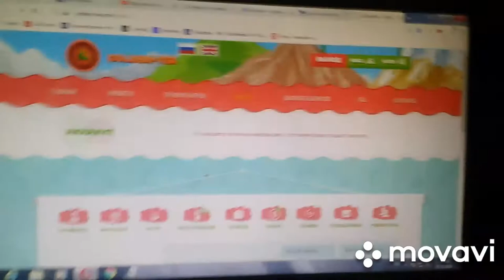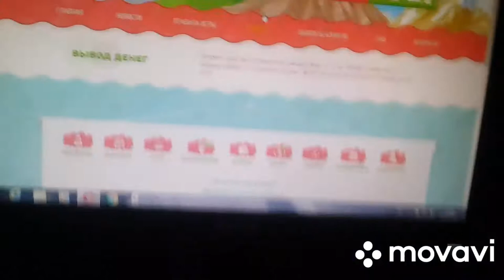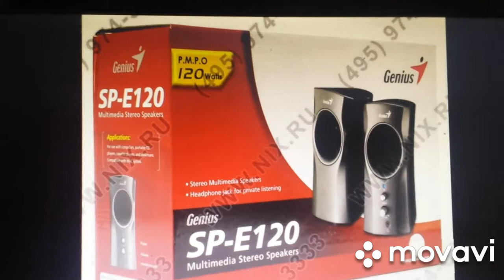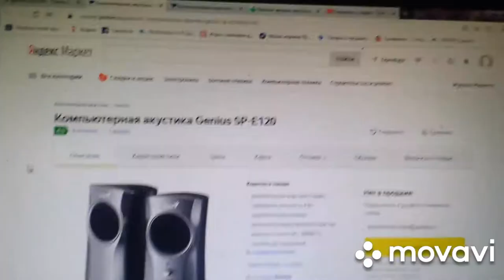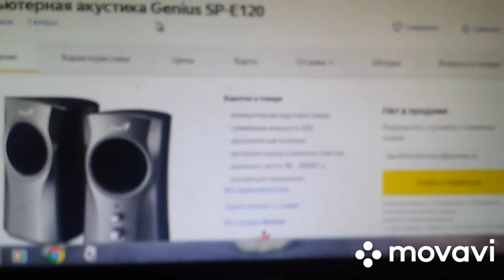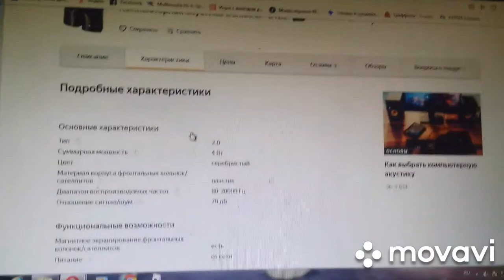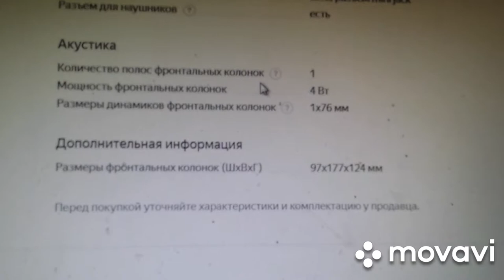Акустическася система серебристая колонока Genius sp-E120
1. Провода (я считаю, что лучше-бы было сделать как на наушниках - от 2-х колонок идёт 2 провода и они соединяются в один провод).
2. Синий светодиод слепит глаза если темно.
3. Если прибавить громкость наполовину или громче, то будут "шипеть".